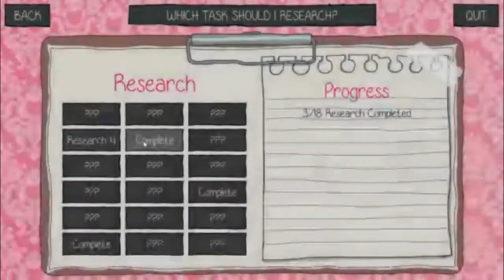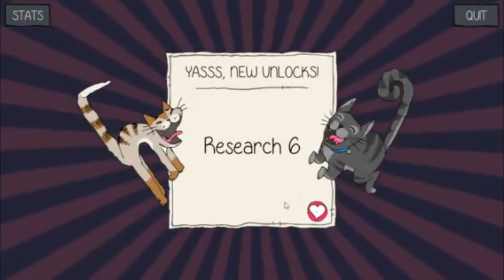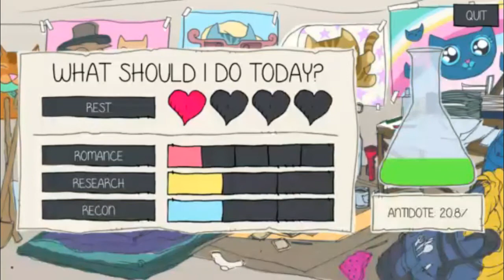Let's Play: Purrfect Date, Chapter 2 - Part 1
In which i discover that something weird is happening on this creepy "animal research" island, and also that Snooty Booty may be a biiiiiit needy.  I immediately regret this decision.

Purrfect date was developed by The Bae Team and Produced by Bossa Studios.